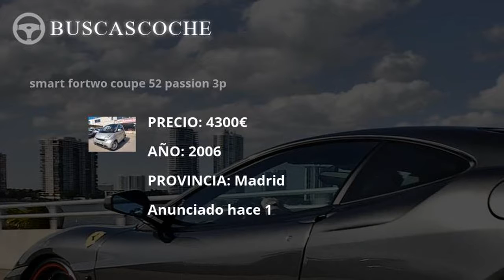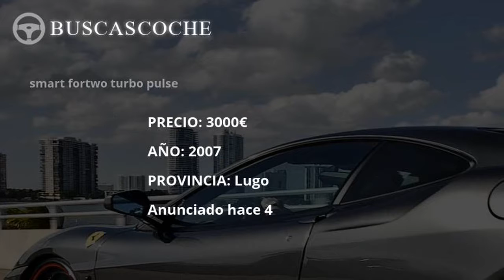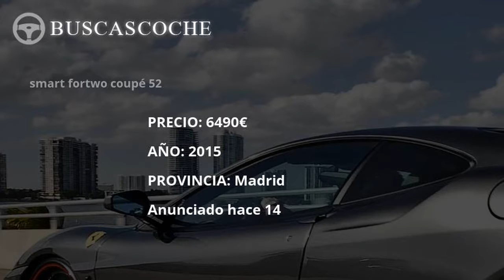Smart Fortwo desde 900€, mejores ofertas